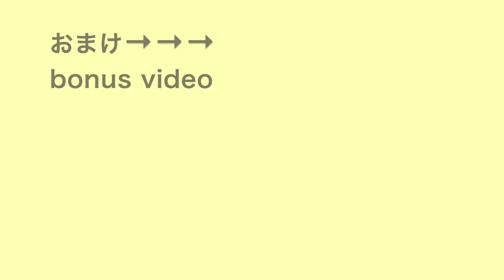I tried to sing Dried flower with English subtitles / ドライフラワー歌ってみた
I sang the dried flowers that are sung among young people in Japan.
I dare not attach the hiragana subtitle this time,
but listen to the casual Japanese that we usually speak and listen to it.

If you have any comments or suggestions, tell me on the comments.
I’m looking forward to seeing them.

~Kanji~
多分、私じゃなくていいね
余裕のない二人だったし
気付けば喧嘩ばっかりしてさ
ごめんね

ずっと話そうと思ってた
きっと私たち合わないね
二人きりしかいない部屋でさ
貴方ばかり話していたよね

もしいつか何処かで会えたら
今日の事を笑ってくれるかな
理由もちゃんと話せないけれど
貴方が眠った後に泣くのは嫌

声も顔も不器用なとこも
全部全部　嫌いじゃないの
ドライフラワーみたい
君との日々も
きっときっときっときっと
色褪せる

~Romaji~
tabun, watashi ja nakute ii ne
yoyuu no nai futari dattashi
kizukeba kenka bakkari shite sa
gomen ne

zutto hanasou to omotteta
kitto watashi-tachi awanai ne
futarikiri shika inai heya de sa
anata bakari hanashite ita yo ne

moshi itsuka dokoka de aetara
kyou no koto wo waratte kureru kana
riyuu mo chanto hanasenai keredo
anata ga nemutta ato ni naku no wa iya

koe mo kao mo bukiyou na toko mo
zenbu zenbu... kirai ja nai no
dorai furawaa mitai
kimi to no hibi mo
kitto kitto kitto kitto
iroaseru

~English~
Maybe it doesn’t have to be me.
We were at our wits’ end,
just arguing before we even realized it.
I’m sorry.

I thought of speaking up for so long
to say we just don’t suit each other.
In our room with just the two of us,
you were the only one talking.

If we meet again someday, somewhere,
I wonder if we’ll laugh about today.
I can’t really say the reason why,
but I'd cry after you’d fall asleep, and I hated it.

Your voice, your face, your clumsiness,
all of it, all of it… I can’t hate it.
Like dried flowers,
the days I spent with you
surely, surely, surely, surely
are fading in color.